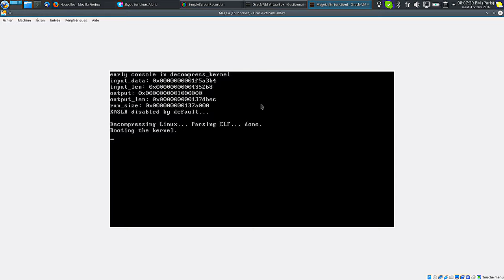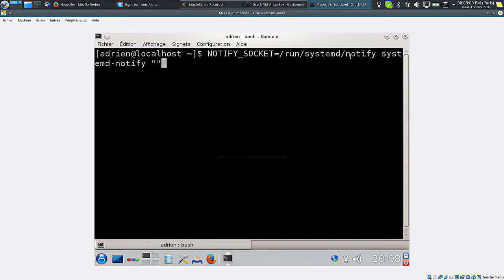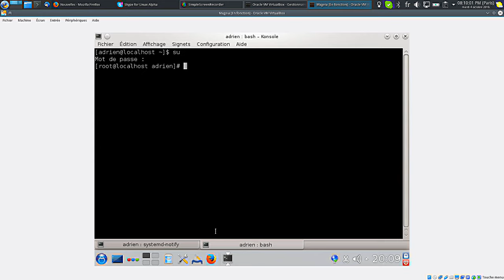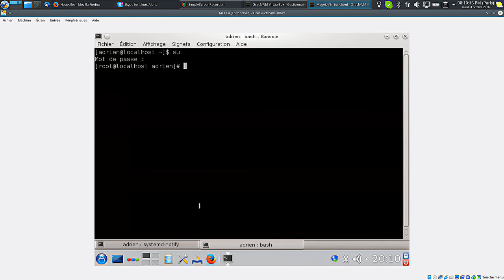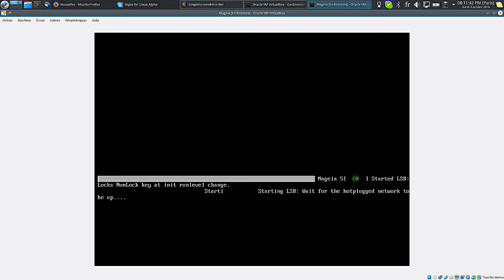51 caractères pour planter systemd : démo !